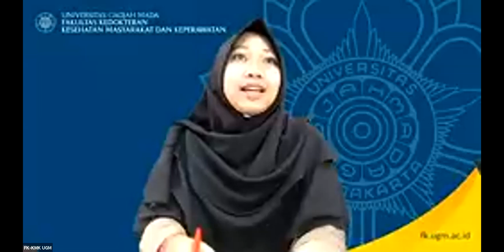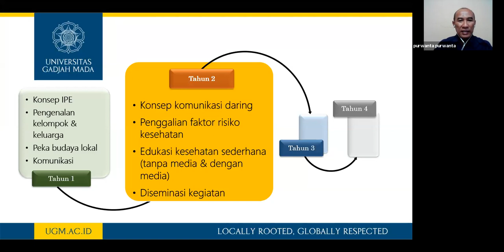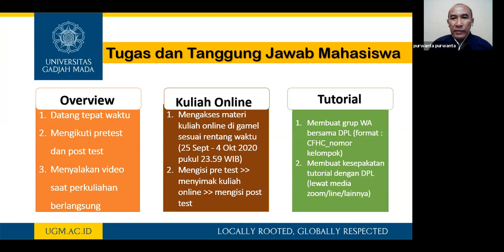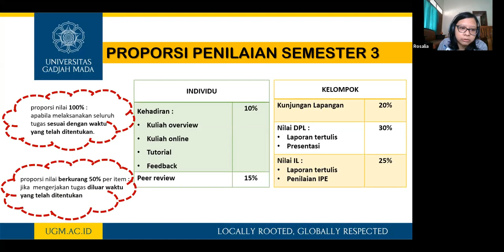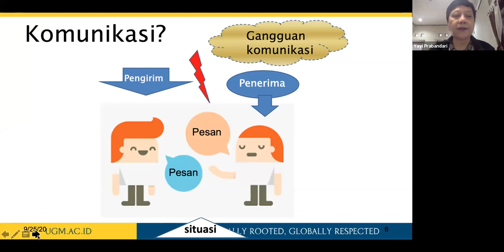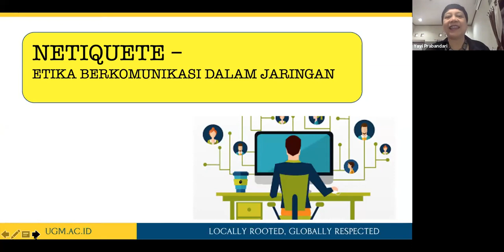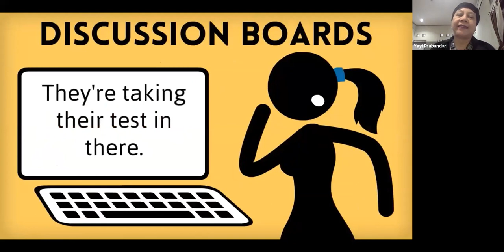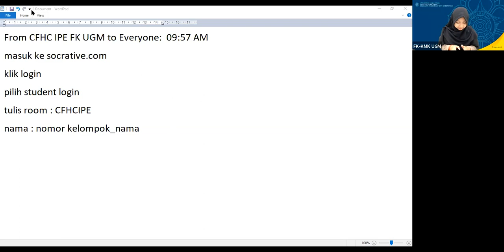CFHC-IPE: Overview kegiatan mahasiswa tahun 2 dan kuliah pakar 20200925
CFHC-IPE: Overview kegiatan mahasiswa tahun 2 dan kuliah pakar
20200925